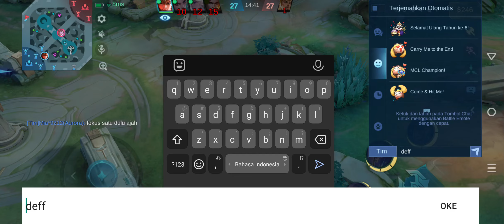Detik-Detik Kenaikan Rank Mythic | Cici Penuh Perjuangan Yang Sulit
Mobile Legends: Bang Bang adalah sebuah permainan peranti bergerak berjenis MOBA yang dikembangkan dan diterbitkan oleh Moonton. Wikipedia

Tanggal rilis awal: 11 Juli 2016

Pengembang: Moonton

Mesin: Unity

Genre: Arena pertarungan daring multipemain

Penerbit: Moonton, VNG Game Publishing